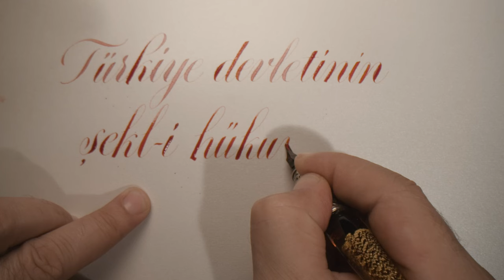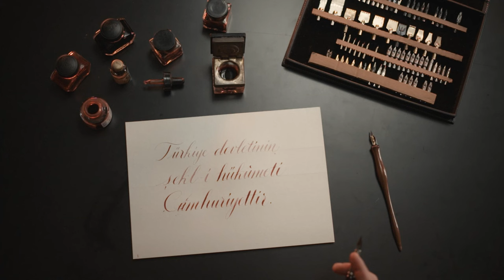Yaşasın Cumhuriyet!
29 Ekim 1923, Ankara'da saat 20:00, Meclis; çağdaş ve aydınlık yarınların kapısını aralayan, ‘Türkiye Devletinin şekli hükûmeti Cumhuriyettir' kararını alıyor. Bu kararın çoşkusu, ‘Yaşasın Cumhuriyet!’ nidalarının coşkusuyla memleketin dört bir yanına yayılıyor.
Milli egemenliğimizin simgesi, kimsesizlerin kimsesi, tüm ezilen milletlerin ideali Cumhuriyetimizin 100. yıl dönümü ve Cumhuriyet Bayramımız kutlu olsun.